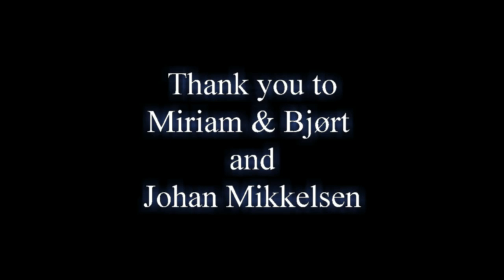Airbus Cockpit and music. Flying on a Summer day in the Faroe Islands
We had a flight into the Faroe Islands on a fantastic day in late August. Wanted to show the world this fantastic place from a bird view, with a very nice song made by Miriam & Bjørt and Johan Mikkelsen who by the way are getting married with Henny on Saturday th 30th of August.. A huge Congratulations to you guys. May you have a long and wonderfull Mariiage. Sorry that I can not be there during your party but work in Iceland are calling.
Enjoy the view, and welcome to check out and meet us in the Facebook group Simulation and Aviation.